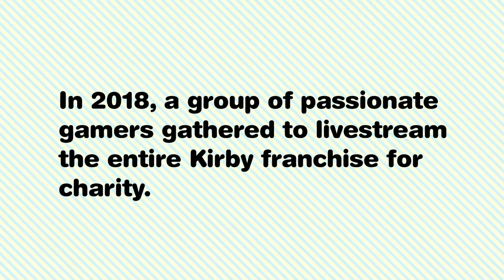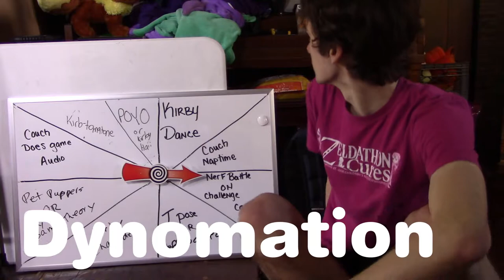Kirbython: Extra Epic Hope Trailer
The Kirbython team is back to play some Kirby games and raise money for Help Hope Live!

Music used in this trailer:
Spelunking in Space (Cocoa Cave) by Hylian Lemon (available for free
Save Hut from the Kirby Super Star OST by Jun ishikawa